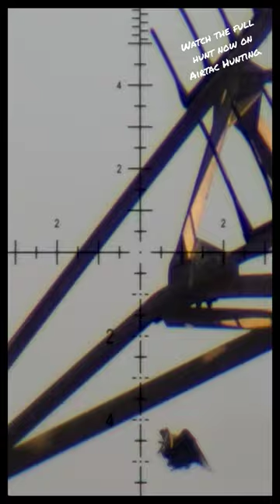Shoot to thrill | 180 Yard Headshot | FX Crown MK2